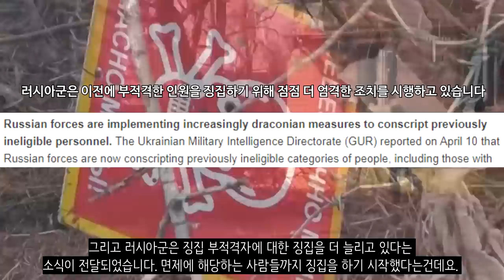우크라이나 전쟁 전황 정리 46일차 - 5월 9일까지 마리우폴 점령_우크라이나 긴급속보153_[센서 스튜디오]